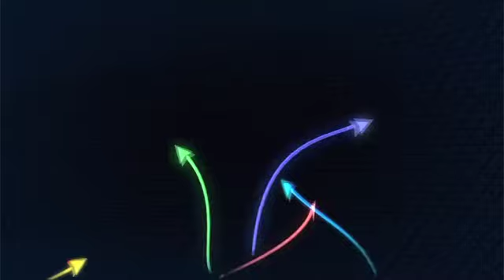Lisa et Yann : étudiants ISEG Finance